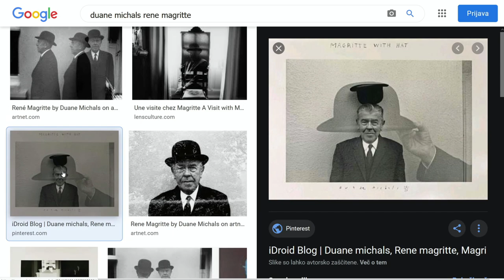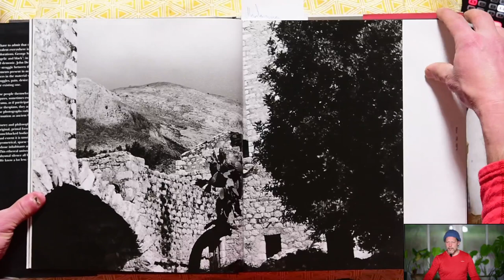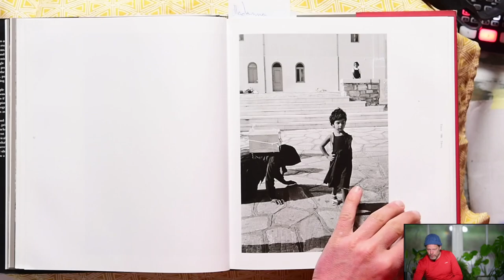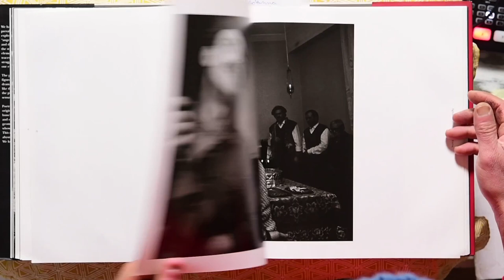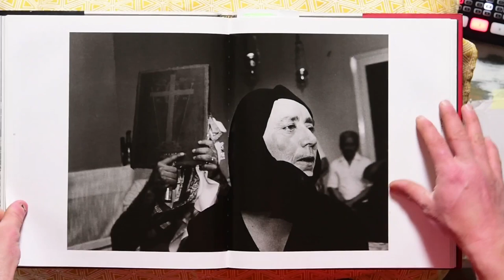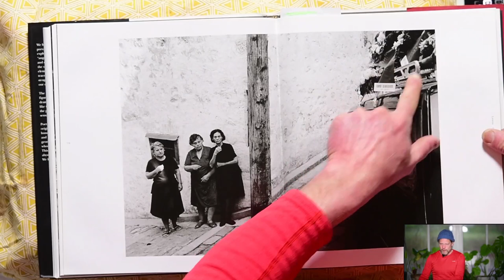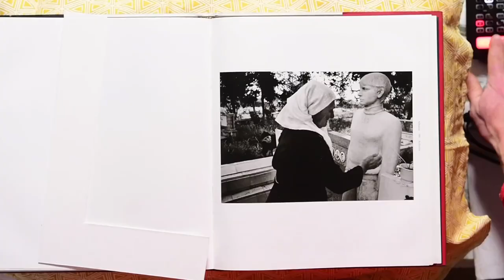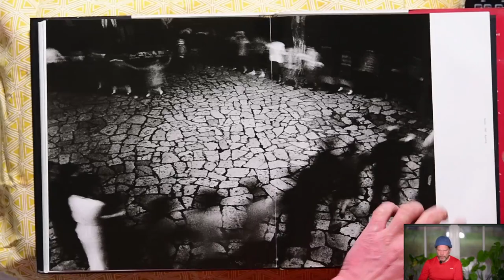The battle of Good and Evil as a Greek Photo Tragedy / John Demos / Topsheet 111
In this photo-book reaction, I share with you one beautiful book Shadows of Silence by John Demos. Please let me know how do you find the new format of the vlog. Eventually I will move this content to another, separate channel, but before I do that, I want to figure out the format, the workflow, the content and all the rest that comes beside. Let me know what you think.